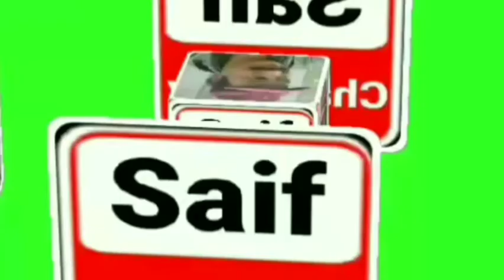گرم پانی سے نہانے کے نقصانات جاننے کیلئے ویڈیو دیکھیں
Morning Walk Movement 🌴🇵🇰🌍🏃 میرا یوٹیوب  چینلSaif chandio tv سبسکرائب کرلیں  صحت مند سرگرمیوں اور ذہنی صحت کے حوالے سے مفید مشورے اور ویڈیوز کے ذریعے ایکسرسائز سیکھائی جائے گی میری کوشش ہے کہ پاکستان اور دنیا بھر میں زیادہ سے زیادہ لوگ صحت مند سرگرمیوں کا حصہ بنیں اور خوبصورت صحت مند زندگی گزاریں ۔